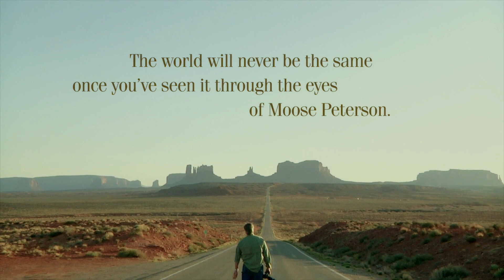Moose Peterson's "Romancing The Landscape" - Official Trialer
Here's the trailer for Moose's high acclaimed class on how to create amazing landscape images. Go with Moose on location to Utah's Monument Valley as he talks about his camera gear set-up and how he composes landscape shots. He shares some tips for predicting what the weather is going to do, and goes through the entire workflow for creating a time lapse video to share the experience of a changing landscape. The trailer itself is a take-off on the classic Forrest Gump moment.